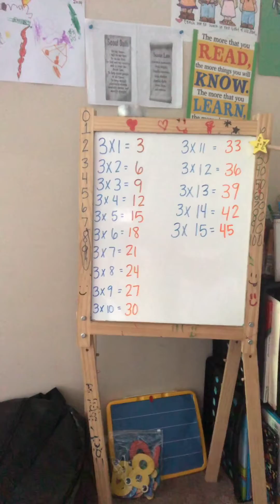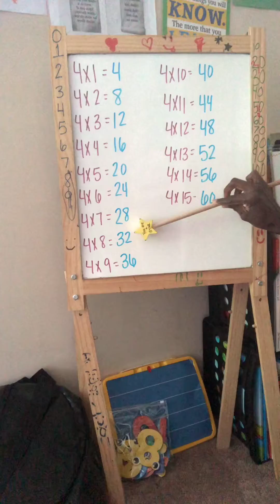CC Cycle 3 Week 3 Math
Counting by threes and fours